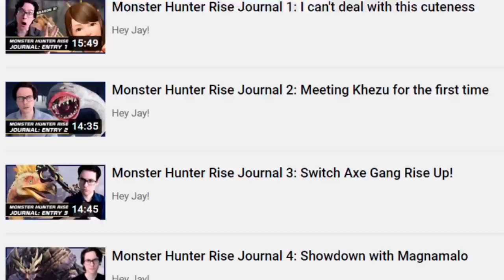Going from MH3U back to MH Rise is wild | Sunbreak Journal 0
Welcome to my 5th Monster Hunter journey where I attempt to take on EVERY quest in Monster Hunter Rise Sunbreak.

Editor: RaulDaFama